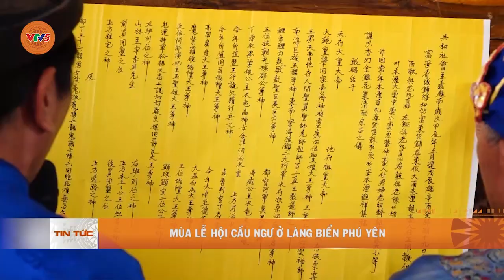MÙA LỄ HỘI CẦU NGƯ Ở LÀNG BIỂN PHÚ YÊN | VTV5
Lễ hội cầu ngư là nét đẹp văn hóa truyền thống của các làng chài ven biển miền Trung. Từ tháng 2 đến tháng 5 âm lịch hàng năm, các làng biển lại rộn ràng với lễ hội này. Phú Yên – nơi mà Lễ hội cầu ngư đã được công nhận Di sản văn hóa phi vật thể quốc gia để thấy những đặc sắc của lễ hội này khi mùa lễ hội cầu ngư đang bắt đầu.